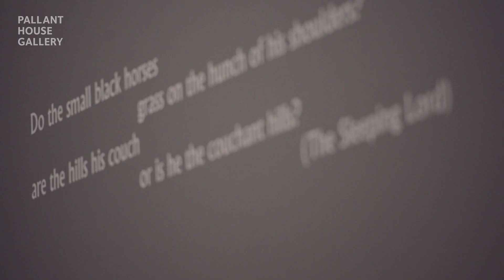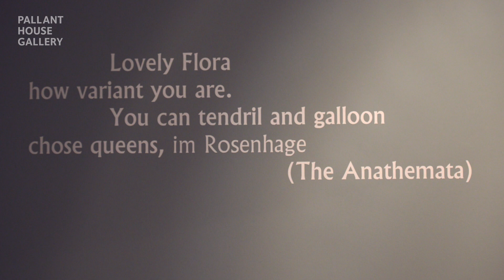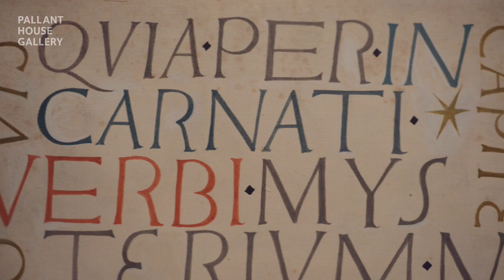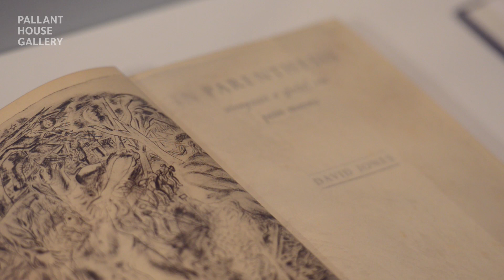David Jones: Vision and Memory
24 October 2015 – 21 February 2016

David Jones (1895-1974) was a painter, engraver, poet and maker of inscriptions. A lyrical draughtsman, he responded with delight to the visual world, yet his vision was informed by memory reaching back into the depths of time and history. This major exhibition, taking place during the centenary of the First World War, displays some 80 works from throughout Jones's life in a timely reassessment of one of the most imaginative artists of his era.

Film by Jon Adams